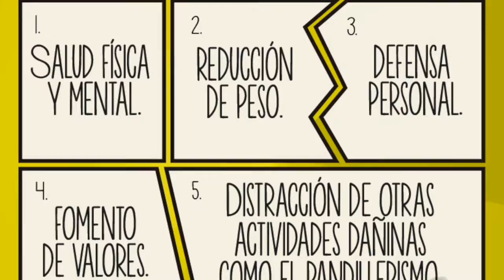Aprendiendo a defenderte básicas de cinturón blanco Lima Lama Artes Marciales Cap. 45